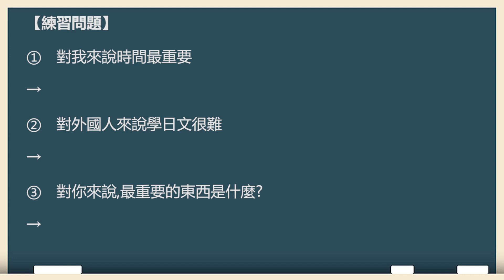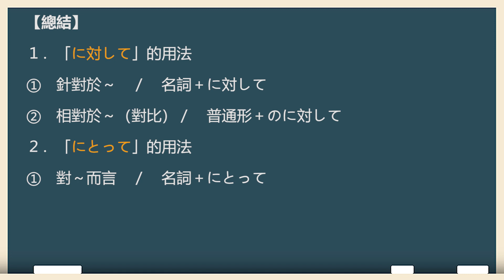『～に対して』和『～にとって』的差別 / 日文語法解釋 A跟B的差別 / 井上老師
【📣井上老師應援團 頻道會員制開始🥳】

1981年 日本神戶出生